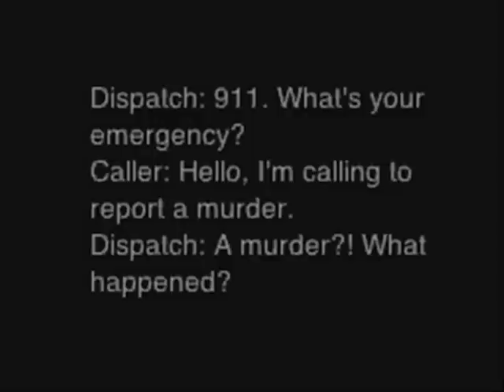Let's Play Phoenix Wright: Conflict Of Interest Part 30: Trollface.jpg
This woman as a witness... trollin' prosecutors with the best of 'em!
(Also, what do you think of the updated court sprites? I find 'em nifty!)